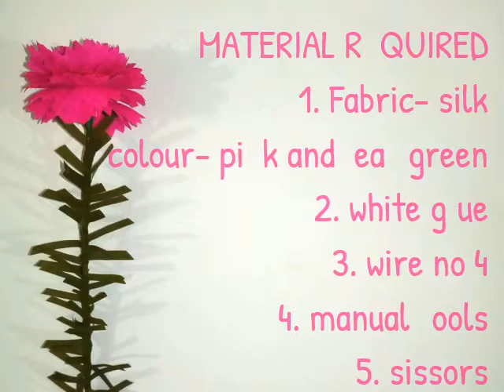HOW TO MAKE 7'O CLOCK||DHOOP BOOTI FLOWER